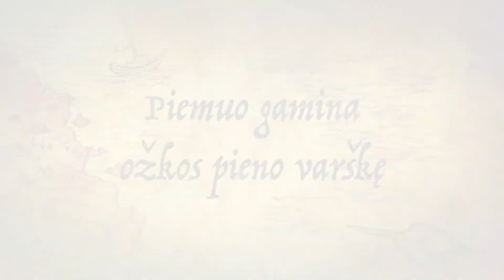Kreta - Europos tėvyne